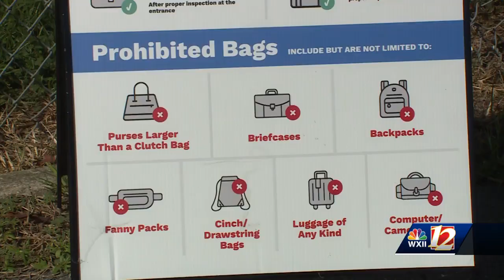WS/FCS officials talk security measures as we gear up for High School football